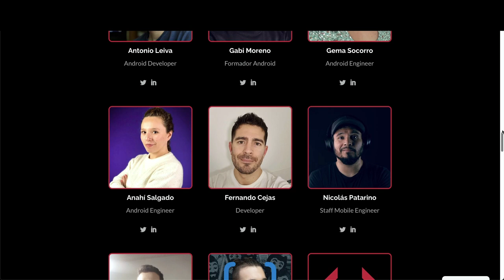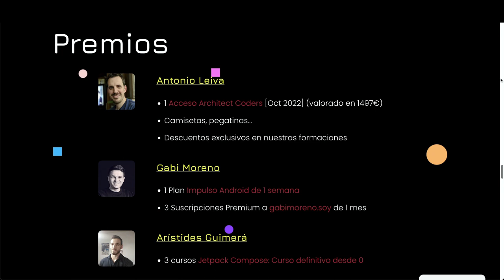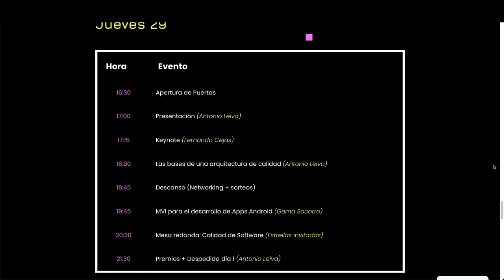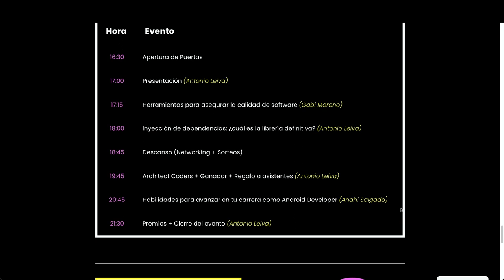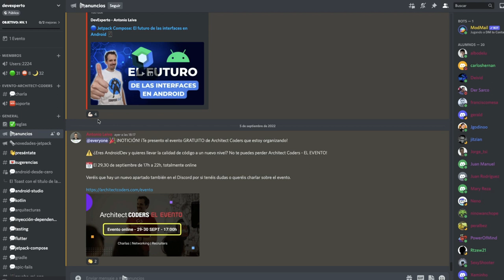Architect Coders - EL EVENTO 🚀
Con motivo de la siguiente edición de Architect Coders, en esta ocasión voy a hacer algo muy especial... ¡Un evento de 2 días!

Si me llevas siguiendo un tiempo, sabrás que en función de la edición he ido haciendo unas cosas u otras: vídeos grabados, directos de 4 horas, varios directos... Esta vez, he querido dar un paso más allá, y organizar un evento increíble sobre calidad de software en Android.

Será online, gratuito, el 29 y 30 de septiembre, y del que ya puedes sacar tus entradas para no perdértelo.

Además, no daré yo solo las charlas, sino que estaré muy bien acompañado de grandes referentes como Fernando Cejas, Gema Socorro, Gabi Moreno o Anahí Salgado.

Pero esto no es todo, el evento ocurrirá en un entorno virtual muy similar a lo que vives en un entorno real un anfiteatro para las charlas principales, salas de networking, stands de empresas colaboradoras, e incluso podrás parar a cualquiera por el espacio y empezar a charlar.

Y si te parece poco... ¡Habrá muchos regalos!

Entre ellos, un acceso a Architect Coders (la formación de 6 meses) valorado en 1497€.

1️⃣ La situación de Kotlin en el mercado y la oportunidad de aprenderlo
2️⃣ Cómo empezar con Kotlin desde cero en pocos minutos
3️⃣ Cómo Kotlin puede hacerte mucho más productivo

Links mencionados:

🔴 Entra en EL EVENTO - El mayor evento sobre calidad de software en ANDROID de habla HISPANA